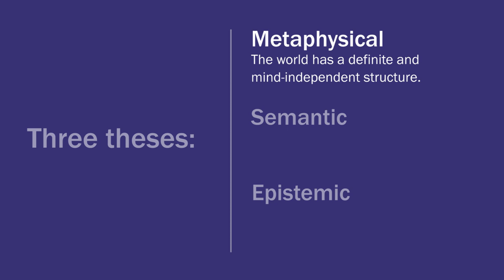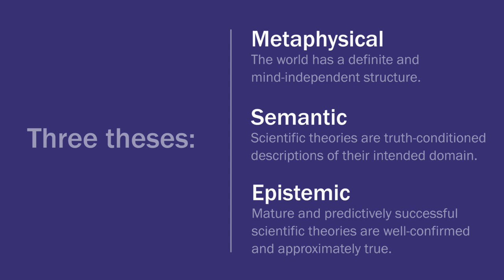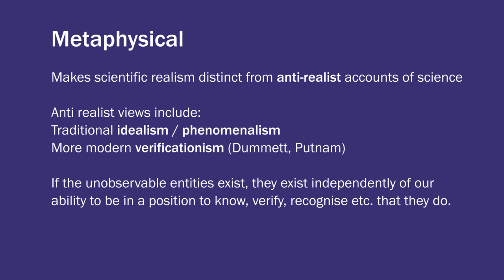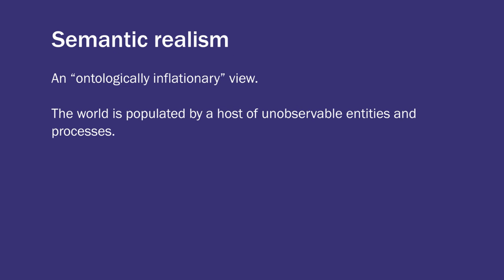Stathis Psillos: Scientific Realism (1/7)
Professor Stathis Psillos (University of Athens) asks, "What is Scientific Realism?". Part of the free online course, "Philosophy, Science and Religion"